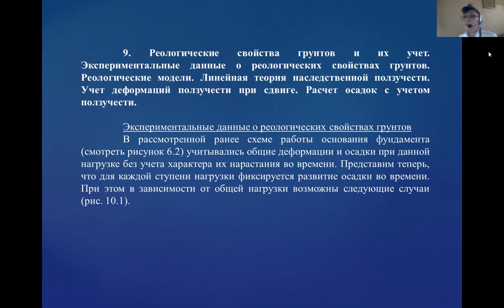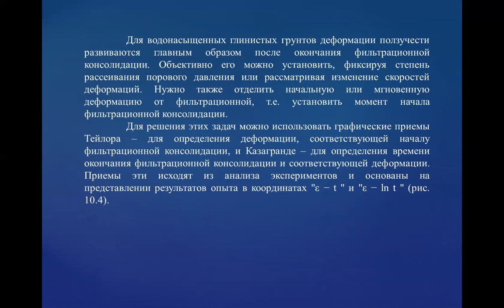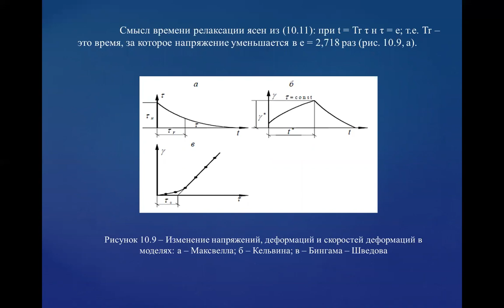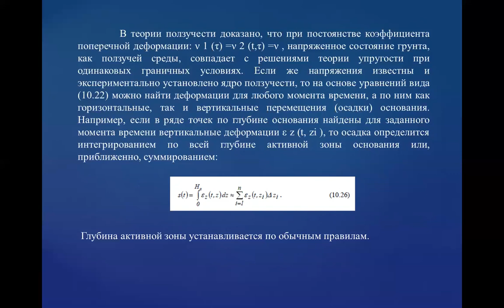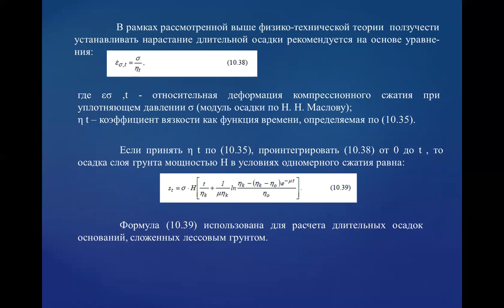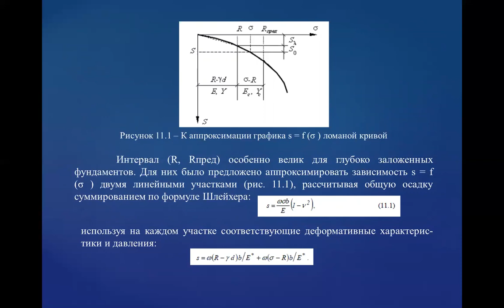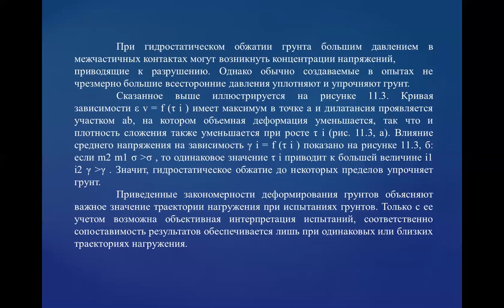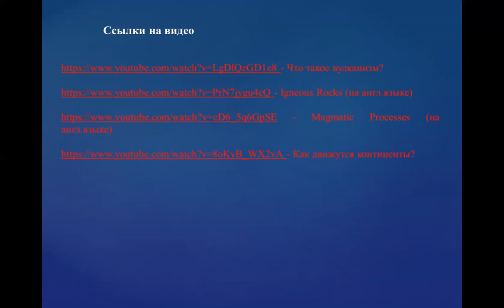«Механика грунтов, основания и фундаменты» для ПО. Раздел 2. Часть 5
Дисциплина «Механика грунтов, основания и фундаменты» включает в себя: изучение сложных региональных условий, проектирование и возведение зданий и сооружений в регионах со сложными грунтовыми условиями, изучение инженерно-геологических условий строительной площадки, проектирование оснований и фундаментов.